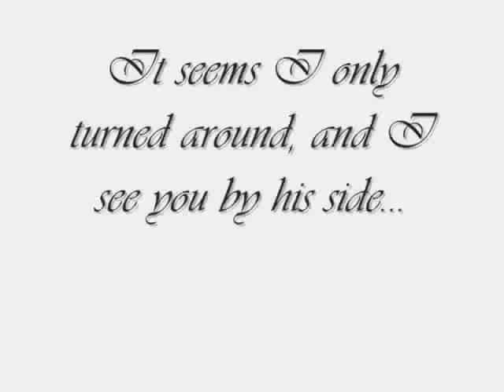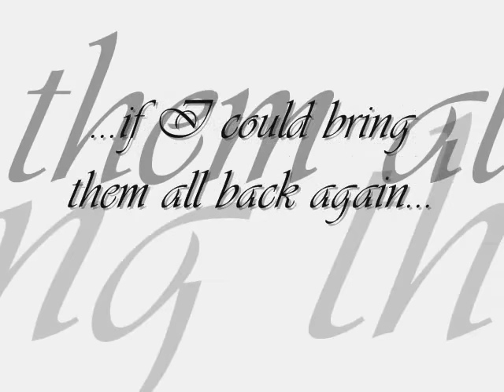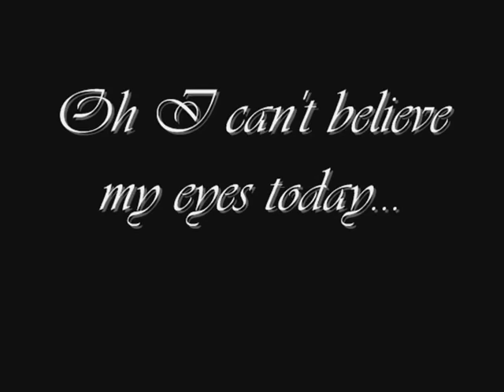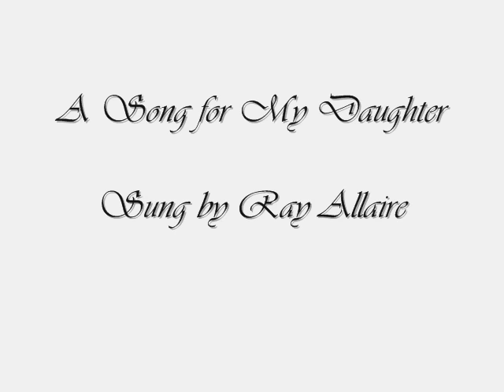A Song For My Daughter - Ray Allaire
National recording artist, Ray Allaire, sings A Song For My Daughter (On Her Wedding Day).  This beautiful Father / Daughter dance song is available from New Traditions Wedding Music.  . Frame-able lyrics done in calligraphy also available.